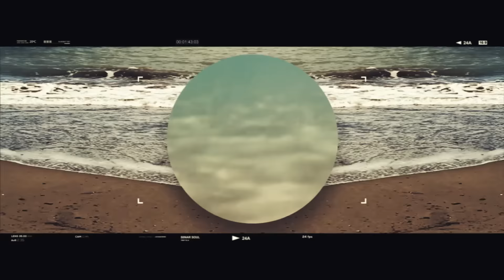Sonar Soul - Trip To A [UKM 034]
Sonar Soul (Łukasz Stachurko) is a producer/dj based in Warsaw/Poland who's eclectic style might be described as soulful electronic/abstract hip-hop fusion. His passion to modernist architecture and randomness of a human nature leads him to explore naive melodies and sentimental moods by using as limited and unobvious resources as possible.

"Trip To A" EP [UKM 034] is Sonar Soul's first release on U Know Me Records. Seven original tracks represent his variety of sounds and miscellaneous taste in music production. From heavy beats ("Blow Up The Spot") to classic house dancefloor killers ("Let's Dance”).

Paulina Przybysz (Archeo), Polish electronic scene's legend Novika, this year's Polish greatest newcomers "The Dumplings" singer Justyna and Chicago's native S Squair Blaq - all of them will appear on Sonar Soul's new record.

Video Credits:

Photography: Łukasz Stachurko & Adam Juszczyk
Edit: Adam Juszczyk